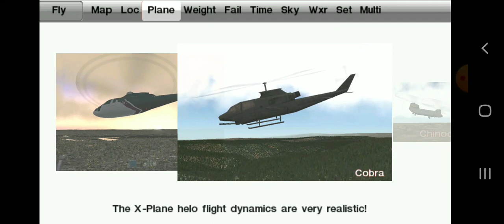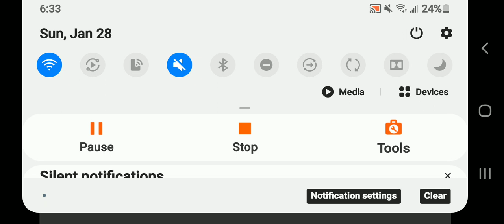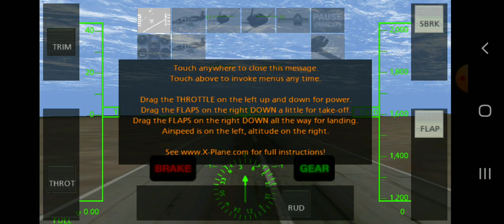When the Levee Breaks💗🌎✈⛴🎶😎🌊🌈🧜‍♀️🐬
X-PLANE 9/ 737 AIRCRAFT CARRIER LANDING & TAKE OFF